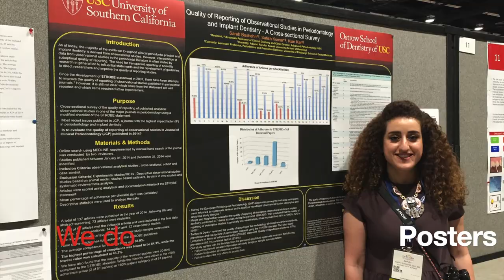USC Periodontics Advanced Education Program Promo